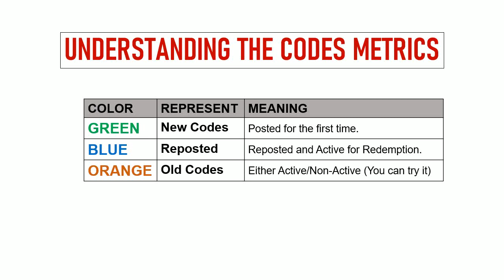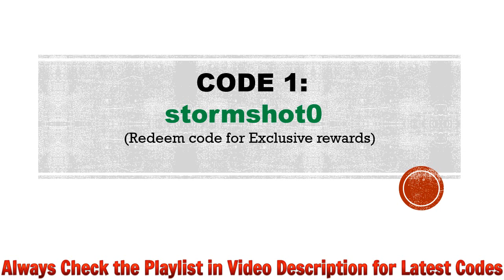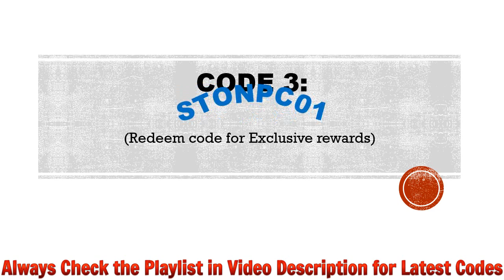🔥 Stormshot Isle of Adventure Codes | Stormshot Gift Codes | Stormshot Redeem Codes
Today I will share new gift codes for Stormshot Isle of Adventure.

Step 1: In game, tap on the Profile icon at the top left side of the screen.
Step 2: In new window, tap on the Settings button then Gift Codes button.
Step 4: Tap on the Redeem Code button and that's all.